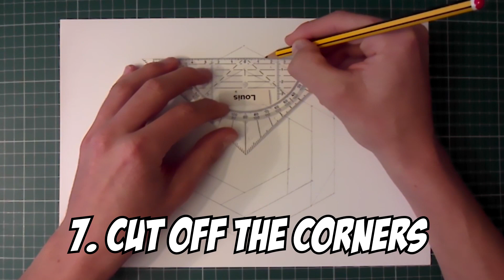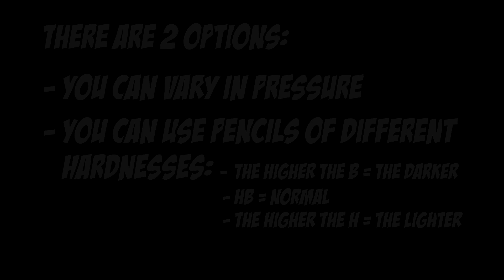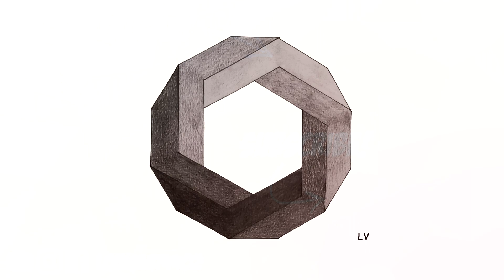How to draw an impossible hexagon - LV # 10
In this video, I show you how to draw an "impossible" twisted hexagon step by step. You can try it yourself after watching this video. Share your art and tag me so I can see your ending result. (social media mentioned below)